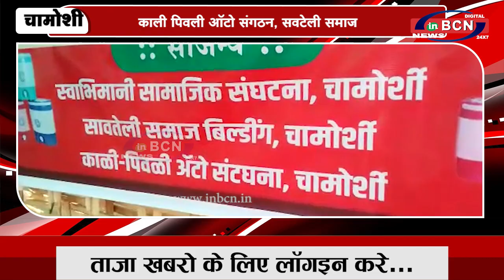काली पिवली ऑटो संगठन, सवटेली समाज ... INBCN NEW